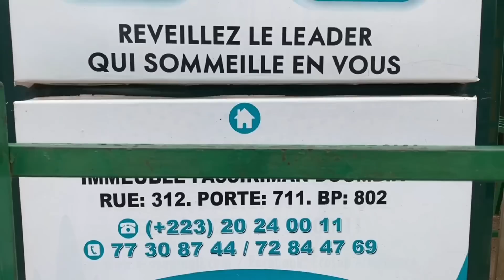Dassa ni ATT les jumeaux ÉCO SUP